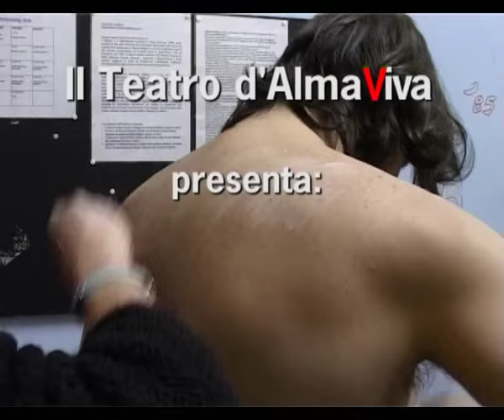Diario di un pazzo - promo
Promo dello spettacolo teatrale prodotto dal Taetro d'AlmaViva con la regia di Paolo Biribò. Il video è stato registrato tra il 2003 ed il 2005 a Siena ed a Firenze.
Riprese Claudio Santori Renzo Barbetti e Marc Odà, montaggio by Marc Oda'. Visita il sito